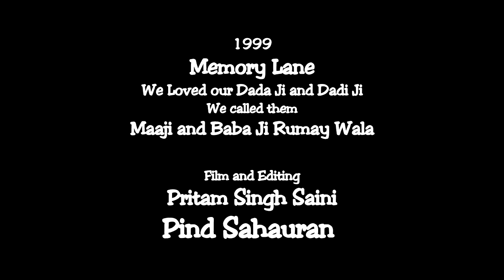1999 Me my Grandmother and Sardar Ranjit Singh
Another sweet memory . We loved  our Grandparents . I was lucky enough to bring my Grandmother (we called her Maa Ji ) to USA and she was able to spend few months with us and her Great Grandchildren .
My Grandfather S Hazura Singh Rumay Wala  are Maa Ji are  known to many in Sahauran .
Special Thanks to Cameraman , our Beloved "Guddia" Gurbinder Kaur.

My soul lives in Sahauran .
Pritam Singh Saini